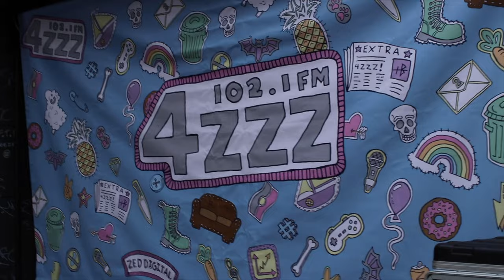4ZZZ present Sounds Like Community Radio 2022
⚡️ Celebrating community radio across the country at 4ZZZ ⚡️

On Tuesday 6 September, we brought live performances and broadcast from the 4ZZZ carpark, featuring some of the most exciting artists working in Australian music today, hosted by the people who bring them to your ears each week.

Community radio in Australia now reaches over 5 million listeners each week. That’s a good chunk of the nation regularly tuning in to hear grassroots culture in action, and Australian music is a big part of that.

We'll be celebrating the team effort of 400 community radio stations across the country. Alongside with CBAA Community Broadcasting Association of Australia, we present Sounds Like Community Radio - a live broadcast and station open day.

Crazy good sets by:
EGOISM
CuckooCoco
JuneJones
RubeMary
Doggie Heaven
Girl and Girl
Dallas Woods
Screamfeeder

🎵 Girl and Girl - Dance Now